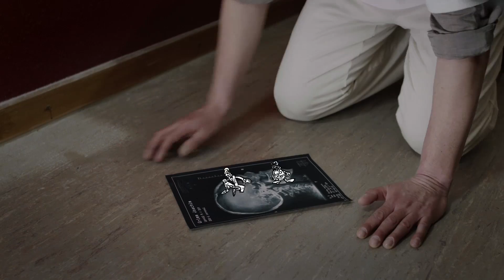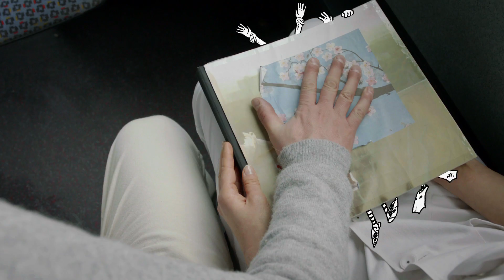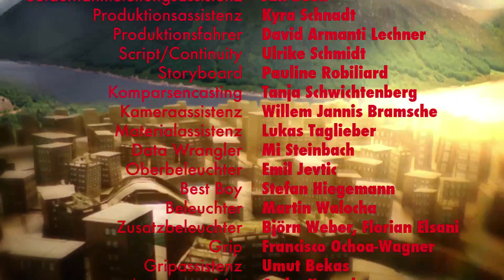In a psychiatric hospital, a man has hallucinations | "Grimm's Cuckoo" - Short film by C. Le Hong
Joachim suffers from hallucinations. Suffers? Not really, because the patrulls, little paper men, entertain him fabulously; and his stay in the psychiatric clinic finally offers him peace and quiet, away from the turbulences of the outside world. Until Alma enters his life, whose fairy-like appearance turns everything upside down.

Original title - Grimm's Cuckoo (Grimms Meise)
Director - Corinne Le Hong
Writers - Corinne Le Hong, Catherine Riva
Producers - Caspar Heider, Corinne Le Hong
With - Devid Striesow, Petra Schmidt-Schaller, Hedi Kriegeskotte, Nazareth Panadero
Year - 2012